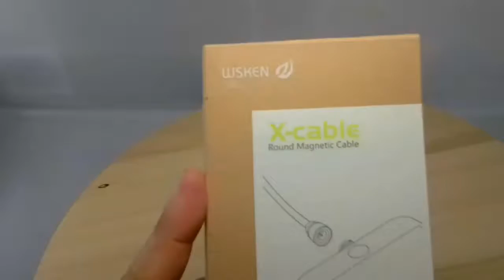wsken round for iPhone